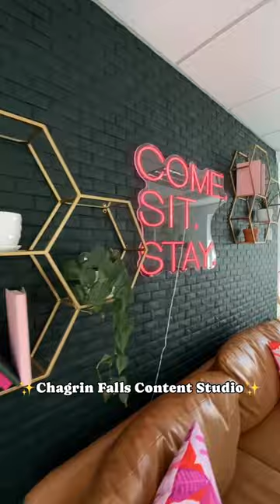Cleveland Creative Content Studio [Available for Rent]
📣 Calling all Cleveland Creatives

Looking for a vibey space to meet or create in?

Our content recording studio was made for you!

Book our space for:
🎙️ Podcast Recording
🎥 Video Interviews
📸 Photoshoots
👥 Networking Events
💬 Meetings & More!

Located in the heart of Chagrin Falls, enjoy our inspired workspace while taking advantage of all the quaint amenities in town.

Half day & full day rentals are available now ✨